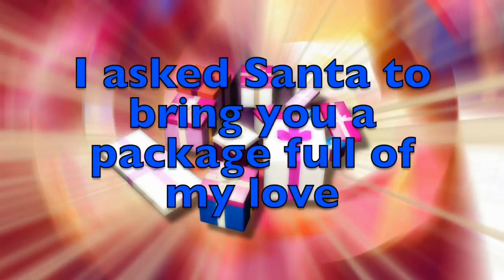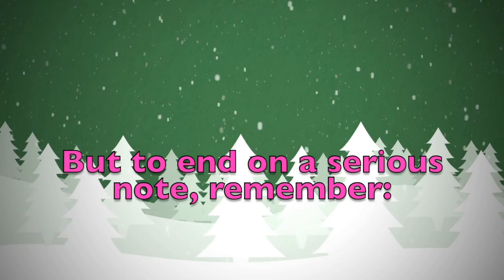Merry Christmas Miles! A special message just for you.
Merry Christmas dear Miles! These are a few personalised thoughts just for you! Did you like them? Would you send your Christmas wishes to your other friends...? On this youtube channel you will find videos for all kinds of names and nicknames. So, what are you waiting for? Surprise your friends by sending them a personalised video!